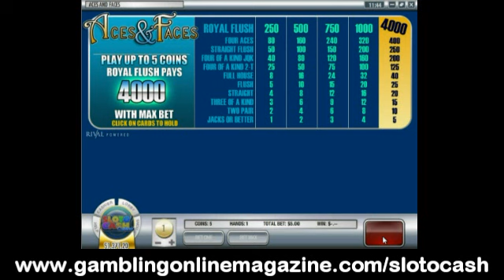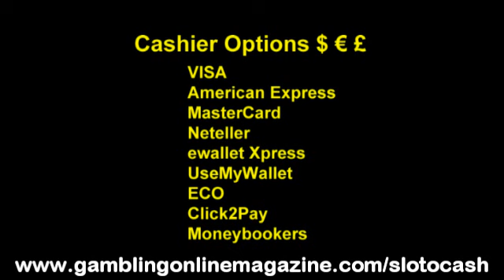Online Casino: Sloto' Cash Casino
We take a quick look at a brilliant online casino, Sloto' Cash Casino, that accepts players from the USA and offers big bonuses and great games.